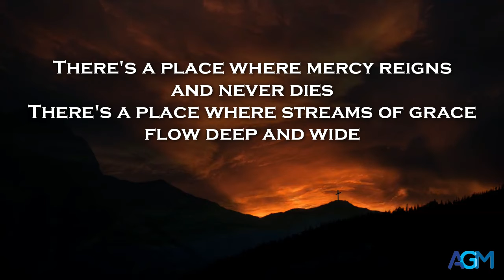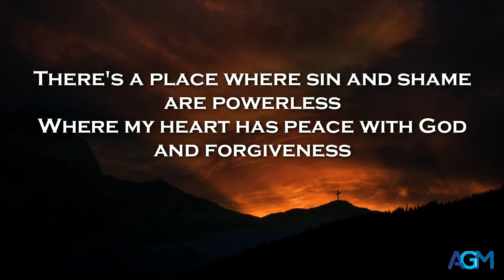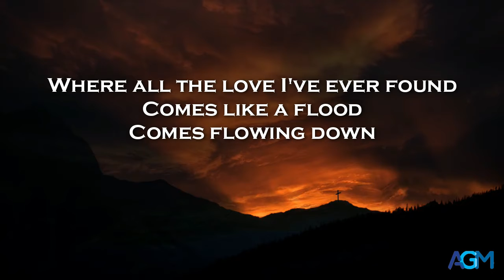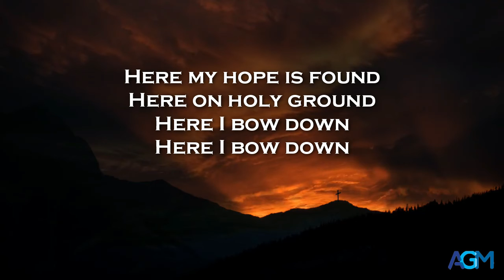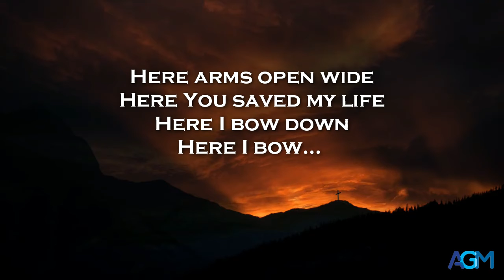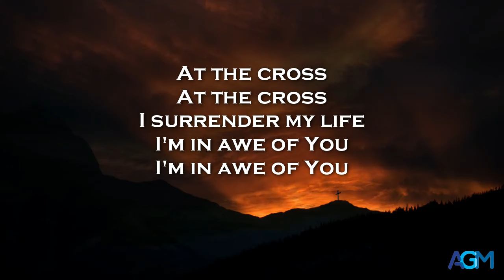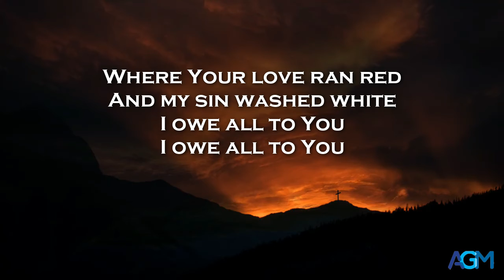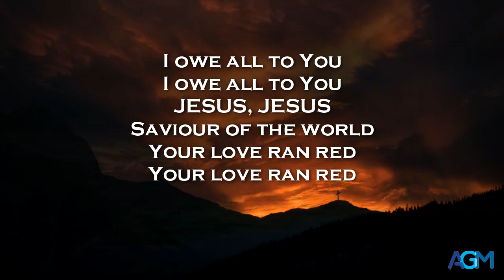At The Cross (Love Ran Red) - Chris Tomlin (Voice with Lyrics)